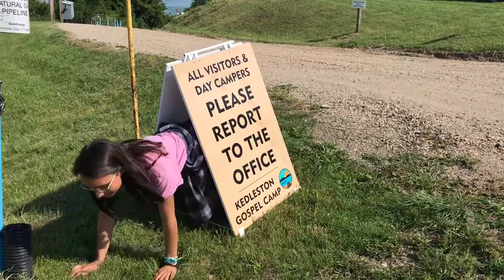Un Poco Loco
Don’t question it